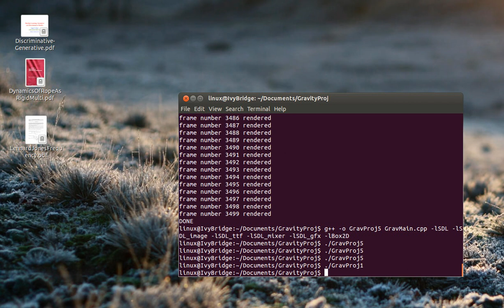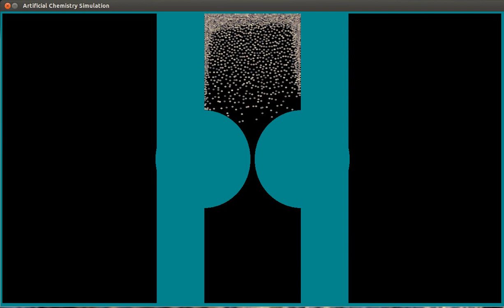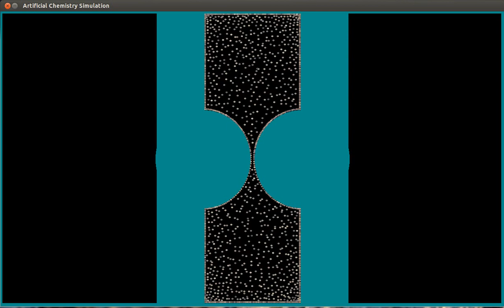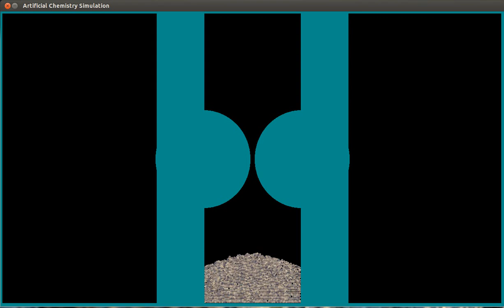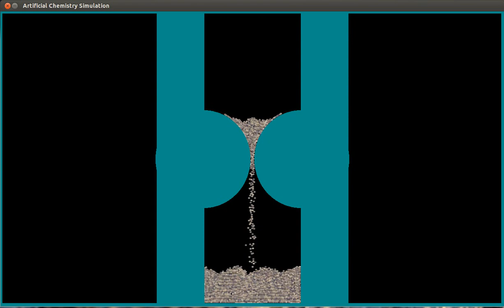Hourglass: Simulation of Various Particle Systems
This video has 5 demonstrations of various particle systems in an hourglass container. Uses the Box2D C++ rigid body dynamics library.

1) Low friction, no inter-particle attraction
2) Low friction, square law particle attraction
3) Low friction, square law particle repulsion
4) Low friction, diffusion example (gravity term neglected, think of two tanks coming to equilibrium pressure)
5) High friction, no inter-particle attraction (like sand)

...and then it repeats the first one because I still had some Music left. Song is "Beck - Won't be long".